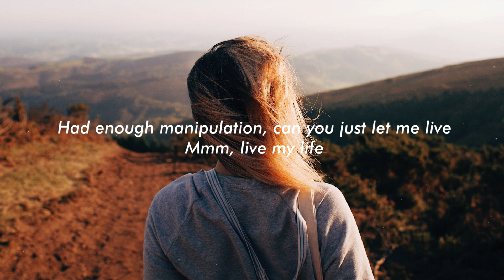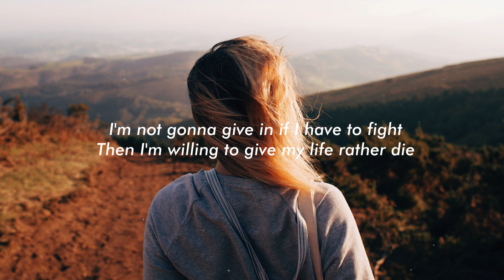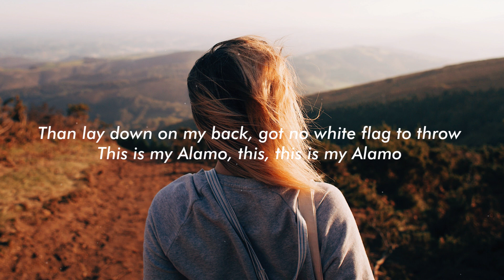Alec Benjamin - Alamo (Lyrics)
Lyrics:

[Verse 1]
Please give me a reason to believe all the lies
'Cause my teachers and the media are ghouls in disguise
Abusing their authority to proselytize
But nothing they report to me could change my mind
I need a vacation from the way things have been
Because I'm growing impatient, yeah, it's boiling my skin
Had enough manipulation, can you just let me live?
Mmm, live my life

[Chorus]
I'm not gonna give in
If I have to fight, then I'm willing to give my life
Rather die than lay down on my back
Got no white flag to throw
This is my Alamo, this, this is my Alamo

[Verse 2]
Please give me a reason to give up on myself
You can tell me that it's treasonous to stand and rebel
I won't pledge you my allegiance, I'll just bid you farewell
Mmm, and goodbye

[Bridge]
I know that on the surface
It might seem like I'm just fine
But I can’t eat, I barely sleep
Sometimes, I wanna run and hide
Feel like I'm dying in this cage
My soul is trapped, I feel confined
And I just wish they’d let me out
So I could finally live my life